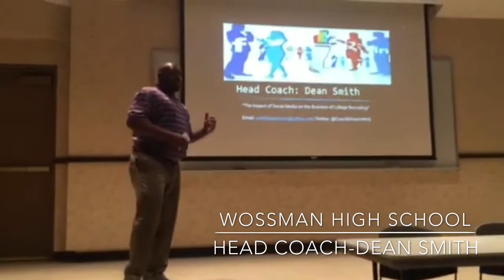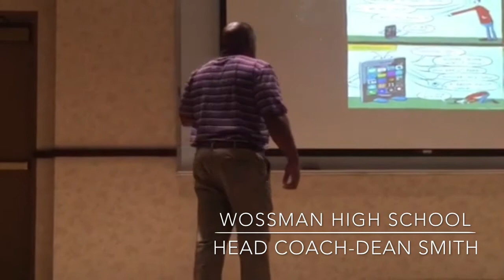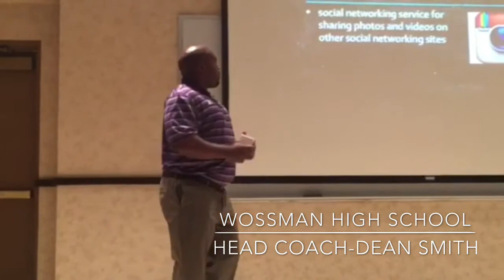2015 Grambling State University Coaches Clinic-Broderick Fobbs-Dean Smith-April 16,2015